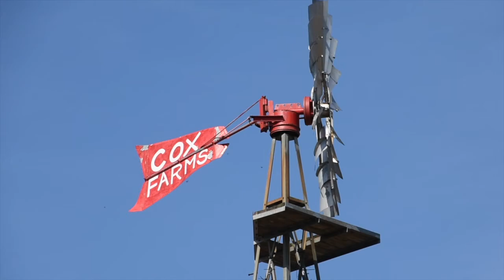A day at the Farm with Antonella and Victoria!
Fall festival at Cox Farms in Virginia.  We got to go on a hay ride, slides, and petting animals.  We also got to pick pumpkins and drink some yummy apple cider!  There were cows, goats, chickens, rabbits, and even a dinosaur!